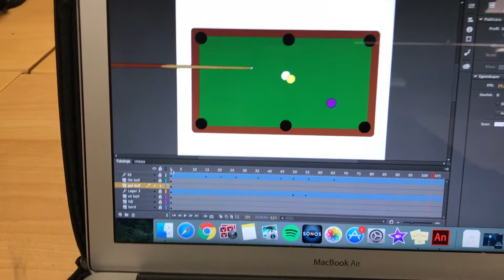"JAG MÅSTE HÄRIFRÅN" / Vloggvecka day 3 |Johanna Lind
Onsdagens vlogg är här! I dagens "avsnitt" av En vecka med Johanna så går jag i skolan, åker till min stuga, tappar mobilen i bilen, gör en smutti och ba myser!

Glöm inte att kolla mina sociala medier!
♥Periscope: @jjohannalind